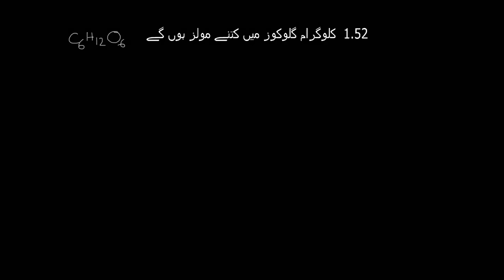Worked Example, Calculating molar mass and number of moles | Chemistry | Khan Academy Urdu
chemistry, molar mass